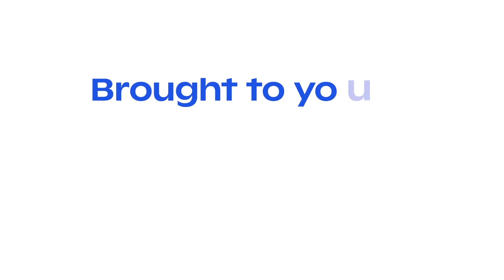[A Modern Animal Ep5] Understanding Pet Nutrition with Shiva Greenhalgh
Today, Gabe and Dr Mike welcome Shiva Greenhalgh a registered animal nutritionist to A Modern Animal to talk about the ins and outs of our pets' diets.

In this "meaty" episode our panel will discuss:
* The non linear journey Shiva had to become a leading animal nutritionist
* A review of different feeding styles and why personal preference matters
* Understanding the concept of Complete and Balance in pet food
* The watchouts when buying pet food
* The future of pet food as a multi-sensorial experience
* The role of supplementation

"It is important to get the right balance between meeting our pets' needs given their conditions and giving them a sense of joy when they eat" Shiva Greenhalgh

ABOUT OUR GUEST EXPERT - SHIVA GREENHALGH :
Shiva Greenhalgh is a registered and practicing animal nutritionist (RAnNutr) , with a focus area in companion animals. Shiva completed her bachelor of arts from the Australian National University of Australia, followed by a bachelor of science (Zoology) from Western Sydney University. She then went on to complete her masters in Animal Science (Animal Nutrition) at the University of Sydney. Shiva is currently in her final stage of completing her PhD at the University of Sydney which she is due to complete by 2022. Shiva's focus in companion animal nutrition spans across commercial product development as well as private practice where she guides owners on the best nutrition for their pets across different life stages and conditions, formulating varying diets for differing needs based on evidence-based practice. Shiva's areas of interest lie across all areas of clinical nutrition. Shiva has recently joined Australia’s leading online pet retailer, Pet Circle as their in-house Animal Nutritionist. Shiva is a wife and mother of three daughters, and paw parent to a cheeky Keeshond called Mona, and two cats Henry and Goblin.

SHOW NOTES:
Shiva recommends the below websites as a reliable source of information for pet parents on pet nutrition: